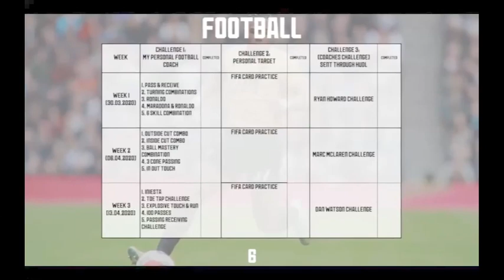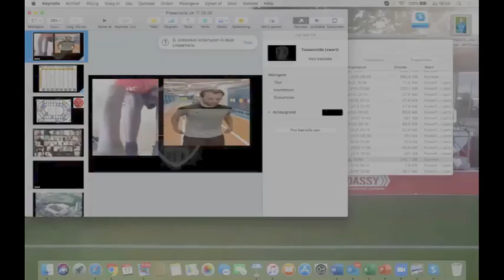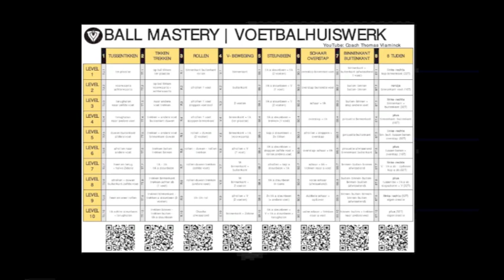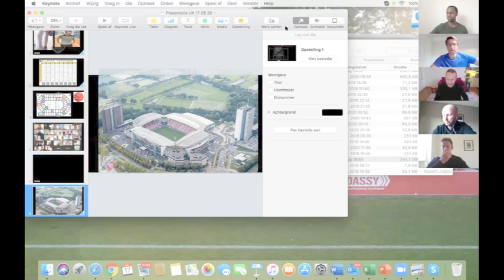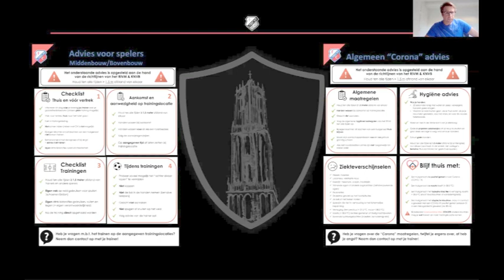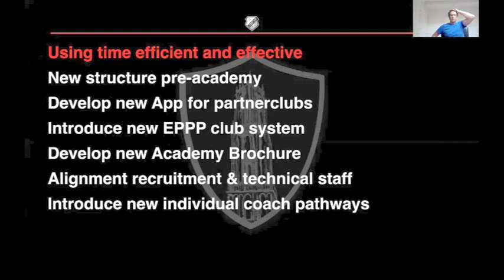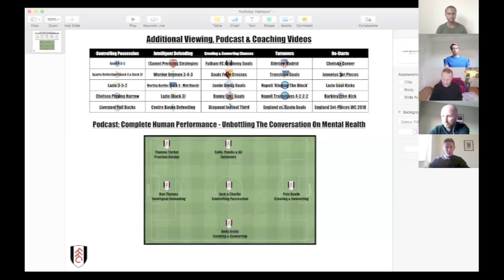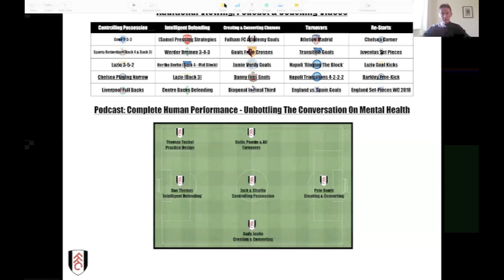Coaching Youth Football During Lockdown and Beyond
Academy Heads of Coaching Jan van Loon (FC Utrecht), Jonathan Hunter-Barrett (Wolves), Keith Gilroy (Burton Albion) and Ben Bartlett (Fulham) share some of the sessions they delivered during lockdown and reflect on the value of those sessions in terms of continuing to use remote practices in the future.
Jan van Loon also provides a mini-presentation of what sessions look like in Holland under post-lockdown restrictions as the four coaches offer their views on the pathway of the return of youth football for the 2020-21 season.